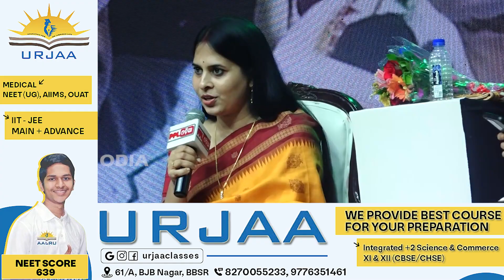PPL Odia କନକ୍ଲେଭ ରେ Shreemayee Mishra ! ଓଡ଼ିଆ ଭାଷା ର ପ୍ରଚାର ପ୍ରସାର ପାଇଁ ଆମର କଣ ରହିଛି କର୍ତ୍ତବ୍ୟ ?